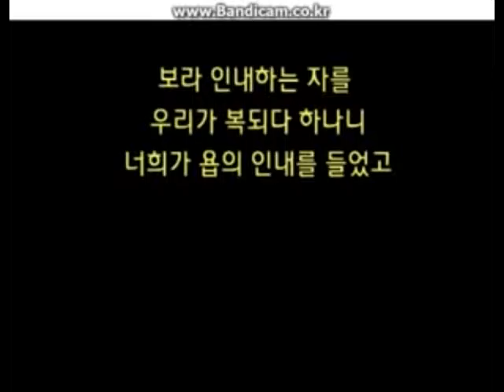이영대박사의 동영상